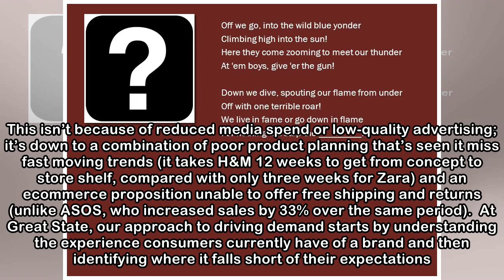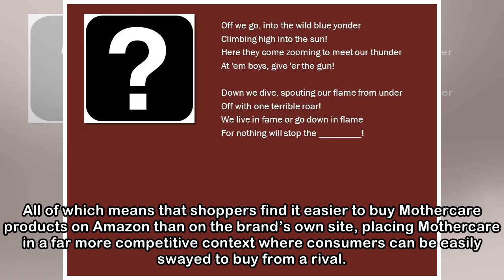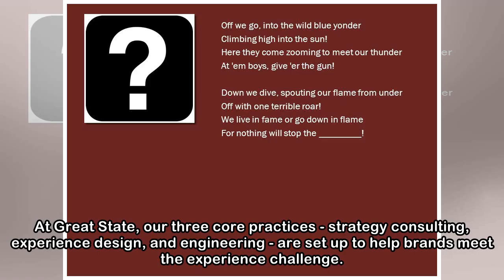How brands can stop the slide and start the climb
These are desperate times for many respected brands. Sales are shrinking in retail (Marks & Spencer’s continued poor performance means it’s now worth less than Just Eat). Prices are falling in consume...